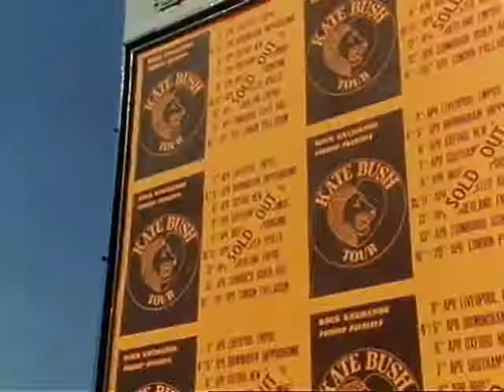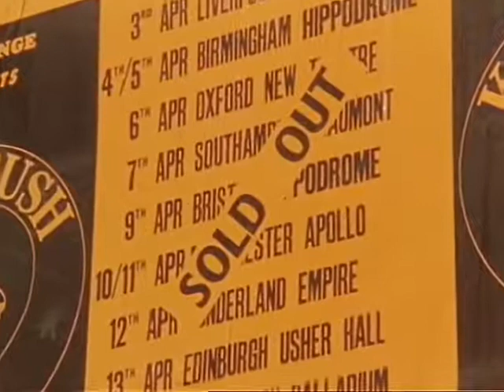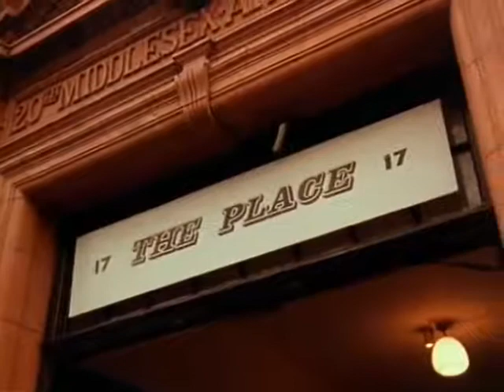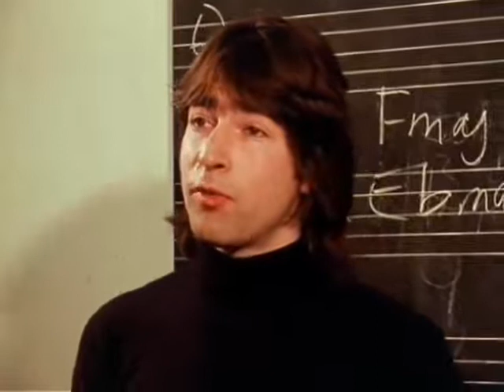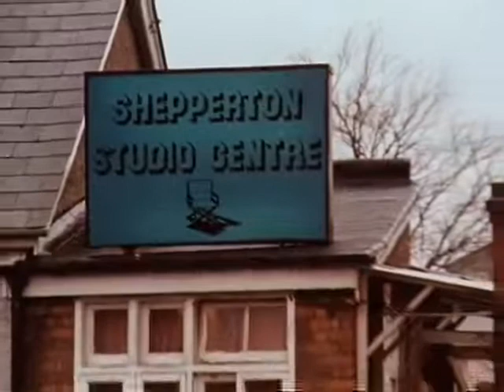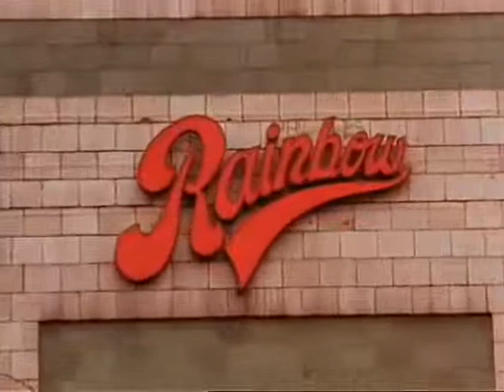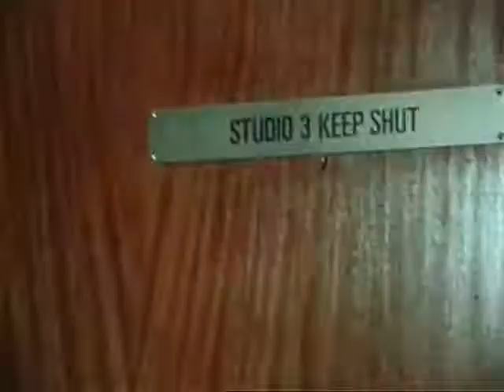Kate Bush Tour Of Life Nationwide Documentary 1979 BEST QUALITY